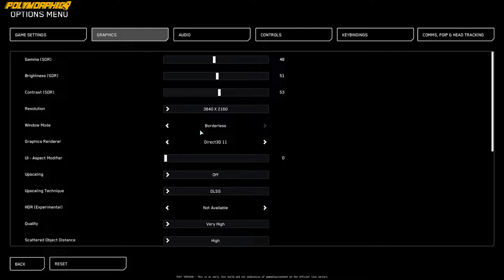🚀STAR CITIZEN: 4.0 У ЭВОКАТОВ, 2000 ИГРОКОВ, ИЗМЕНЕНИЯ В 3.24.2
💻Мой PC 🡳🡳🡳
╰ Процессор: AMD Ryzen 7 5800X
╰ Видеокарта: MSI RTX 2060 GamingZ
╰ Материнская плата: ASUS ROG STRIX B550-E GAMING
╰ Память: G.Skill RIPJAWS V [F4-3600C16D-32GVKC] 32 ГБ
╰ Кулер процессора: Noctua NH-D15
╰ Блок питания: ZALMAN ZM1000-ARX ATX 1000W Platinum
╰ SSD 1: Crucial M.2 2280 P2 series 1.0 Тб
╰ SSD 2: Kingston 500Gb
╰ ОС: Windows 11 Pro
╰ Микрофон: FIFINE K670
╰ Hаушники: Razer Kraken Pro
╰ Мышь: Corsair Ironclaw RGB Wireless Black
Спасибо!